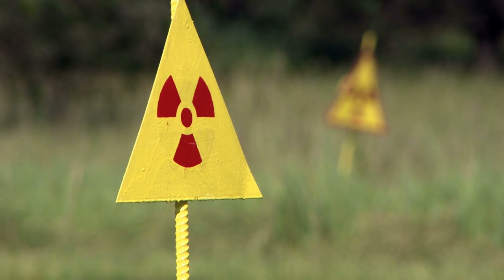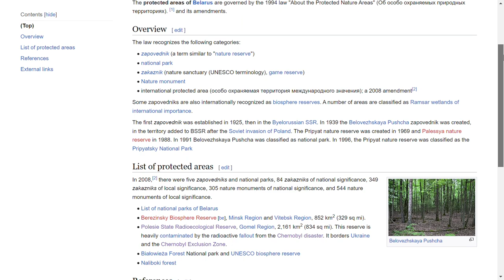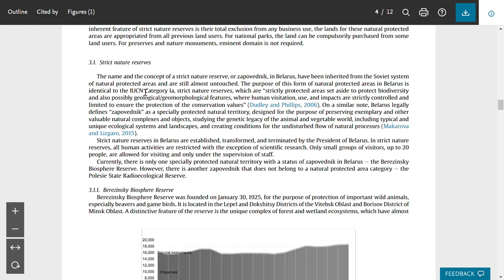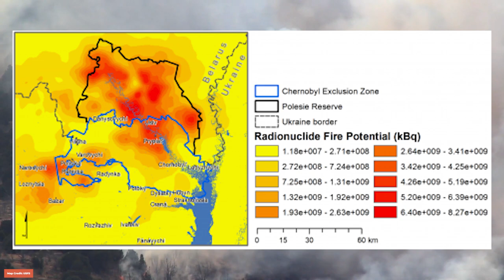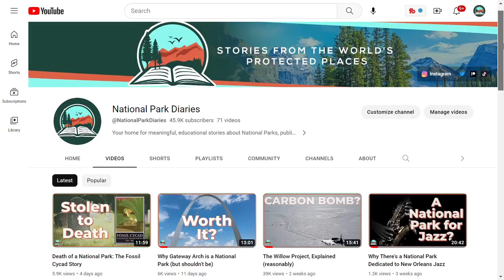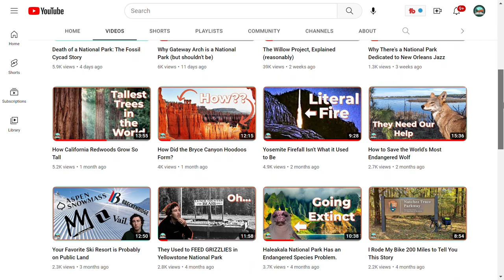The Radioactive Nature Reserve of Chernobyl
Dipping back into the international park well for the first time in a long time! I think it's about time I live up to the whole "stories from the WORLD'S protected places thing."

I stumbled upon this park randomly on Google Maps one day and was fascinated by its title. I had to know more, and what I found was a truly fascinating, unique, and one-of-a-kind protected area. I think you'll find it just as fascinating as I did. Enjoy!

Storyblocks
Wikimedia Commons/nzeemin
UNEP/Grid-Arendal
USFS
OpenStreetMap Contributors
Walk to Folk
Viktor Myroniuk
Reuters
Webster et al.